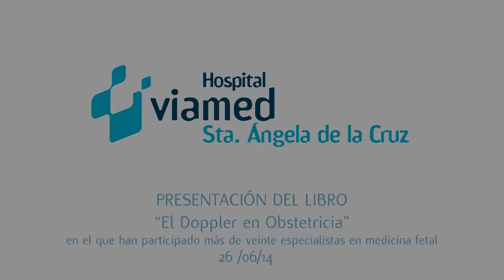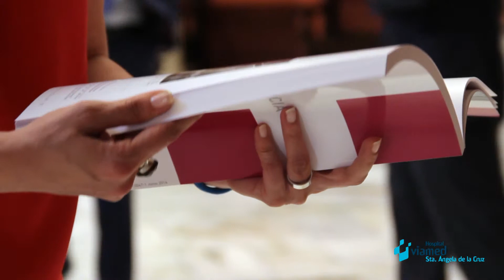Presentación del libro El Doppler en Obstetricia - Hospital Viamed Sta Ángela de la Cruz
Presentación del libro El Doppler en Obstetricia Hospital Viamed Santa Ángela de la Cruz